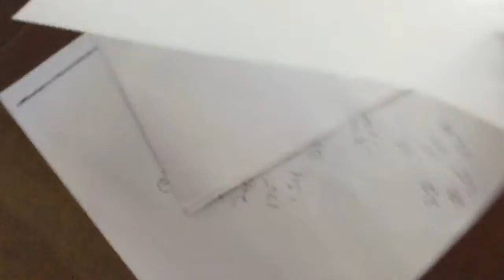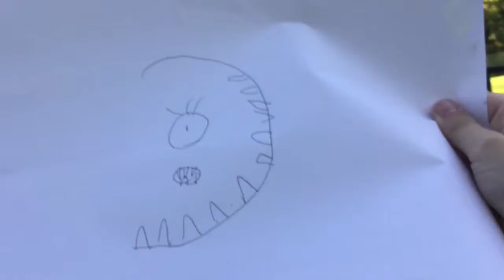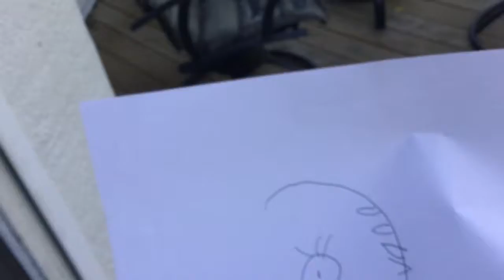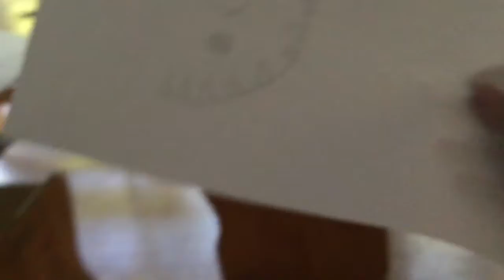Knock Paper At The Door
Guys how did that get there also look at YouTube.com oh and I will do a giveaway which is iTunes gift card and a google play gift card link in to the description when the giveaway comes out